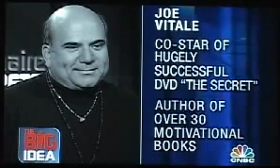Joe Vitale MrFire on THE BIG IDEA